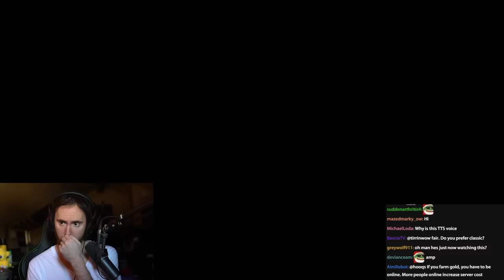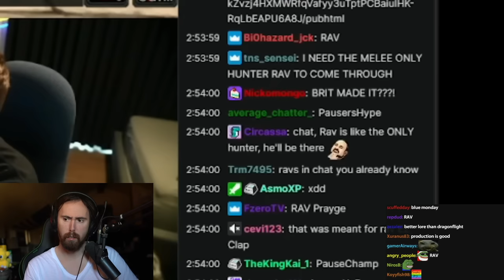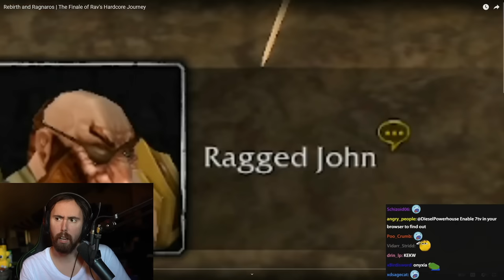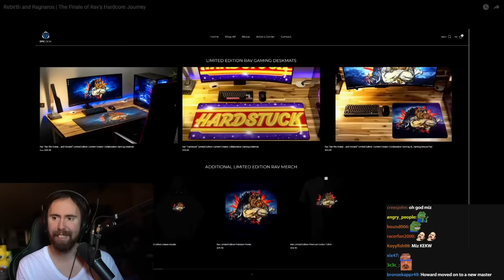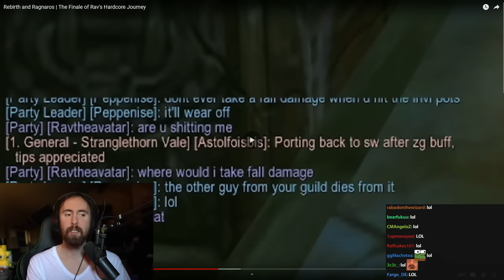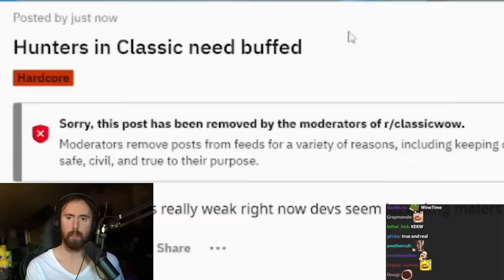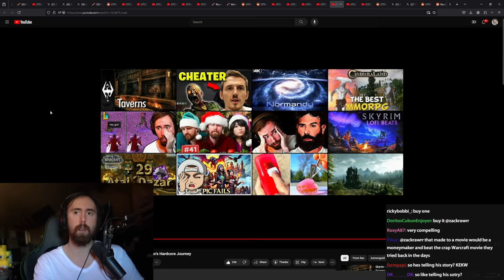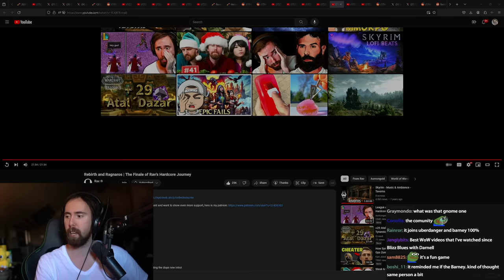League of Legends Player Tries Hardcore WoW - THE FINALE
HE QUIT LEAGUE TO PLAY WORLD OF WARCRAFT!!